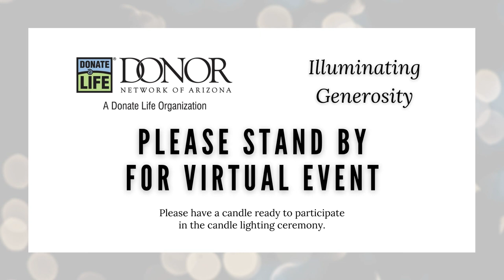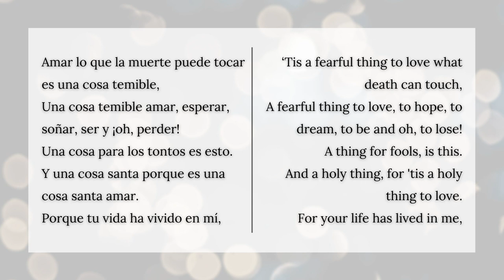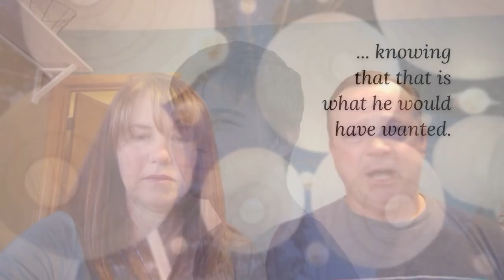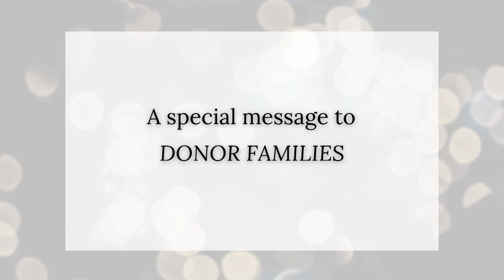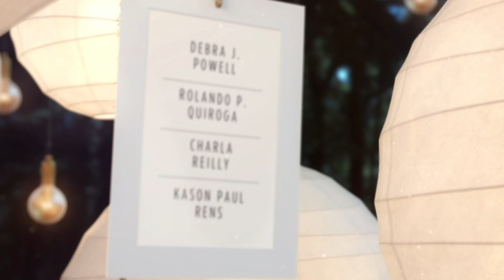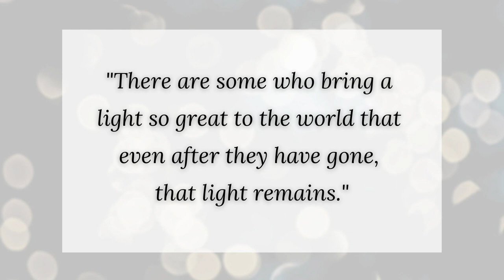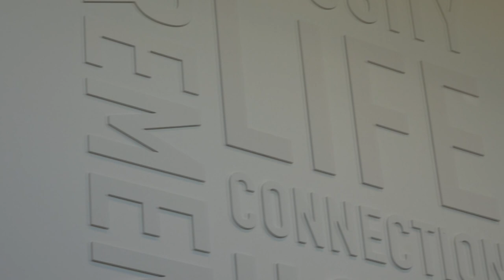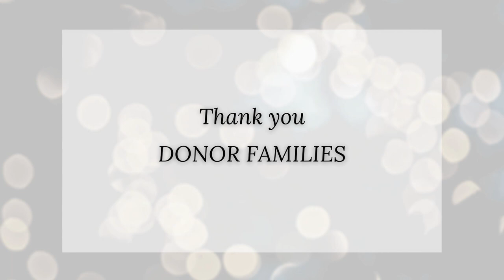2020 Donor Remembrance & Celebration of Life | Illuminating Generosity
We're so glad you can join us for Illuminating Generosity. While physically distanced, we still want to honor and remember donors and their families for their incredible gifts of life. This is a time for all those with a connection to donation to hear personal stories and join us for this ceremony of remembrance.

As part of this ceremony, we will honor 2019 donors and encourage you to participate at home. Please have a candle nearby for part of this tribute.